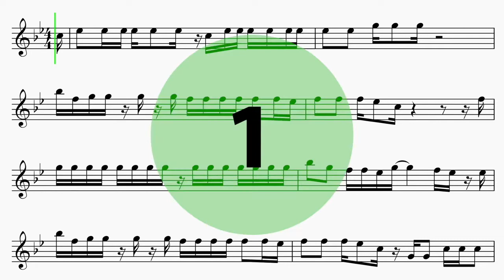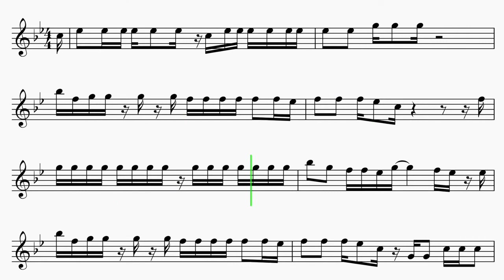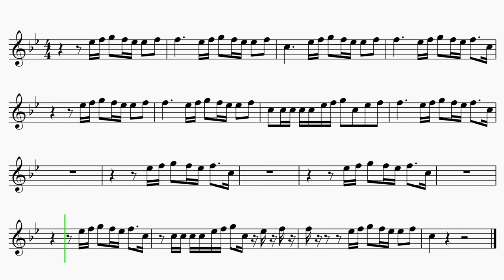Flute "Shape Of You" Ed Sheeran EASY Sheet Music